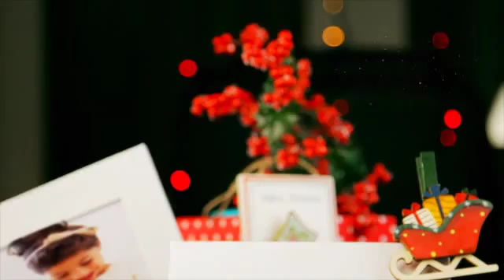Christmas Memories | After Efects Project Files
FullHD(1920×1080) Res.